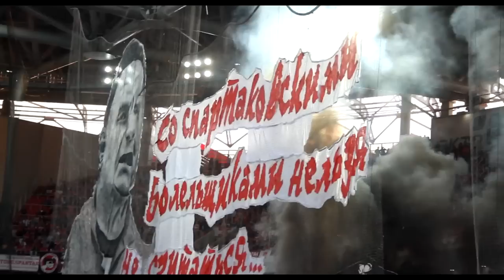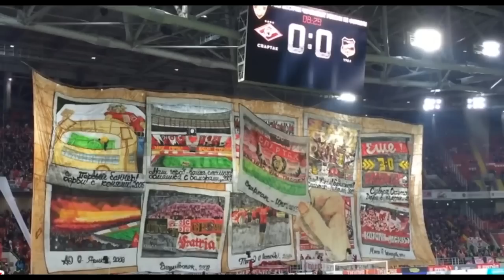Турнир КБС. Мнения фанатов. Выход в Еврокубки. Пьем разливное.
Всем привет!
Запускаем седьмую серию ДневникФаната.
В этом выпуске вы увидите мнения фанатов по поводу пятого места. Небольшой флэш моб в "поддержку динамы".
Небольшая нарезка пиротехники под музыку.
А так же краткие итоги сезона от Амиго и Паука.